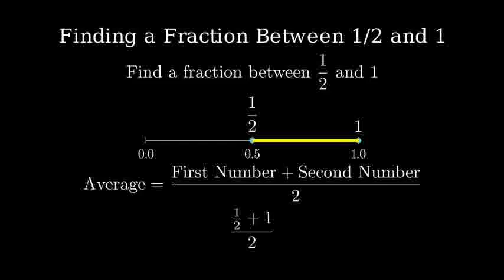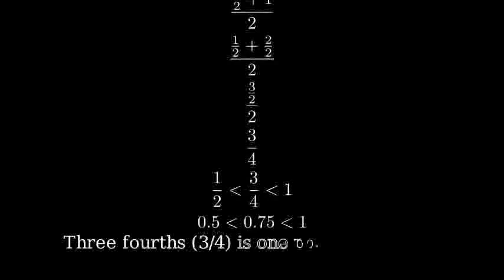What fraction between 1/2 and 1?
What fraction is between 1/2 and 1?

A fraction between 1/2 and 1 can be any value greater than 1/2 and less than 1.

For example, 3/4 is a fraction between 1/2 and 1 because:

- 1/2 = 0.5
- 3/4 = 0.75
- 1 = 1.0

So, 3/4 is a fraction between 1/2 and 1.

Other possible fractions between 1/2 and 1 include 2/3, 5/6, and more.